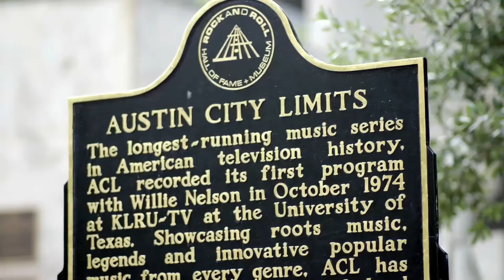ICIS 2021- Austin